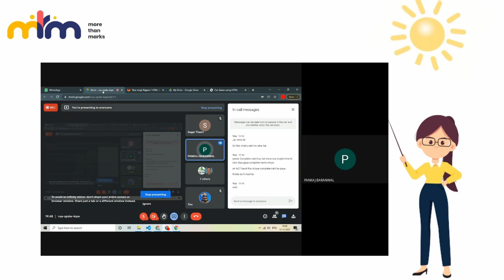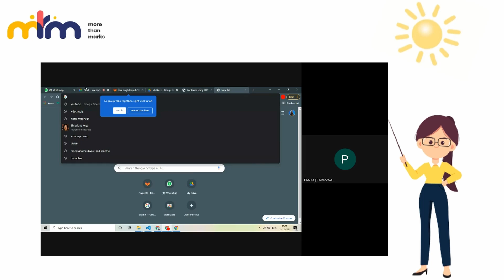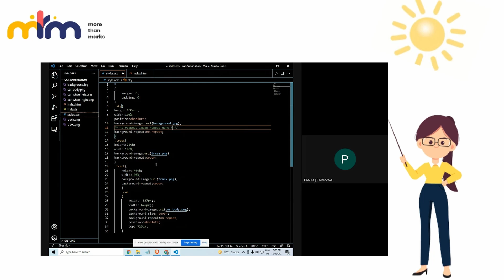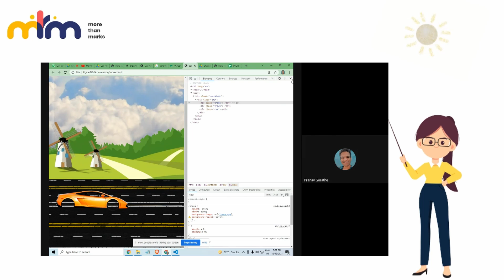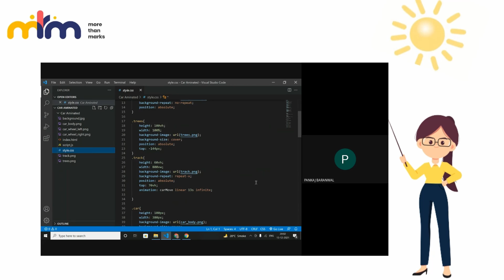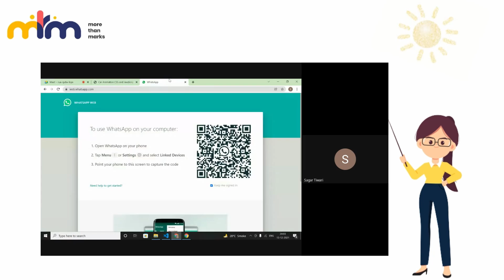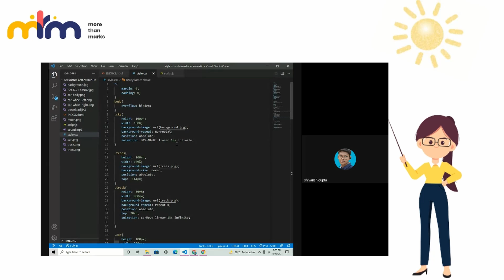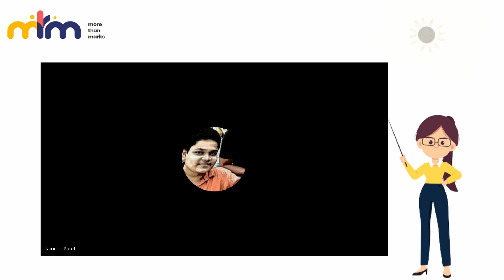Learn how to create an animation using css/js |Expert Session with Pankaj sir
In this video ,students will be Showcasing there projects(animation) that they have created using java script/js in front of the pankaj sir.